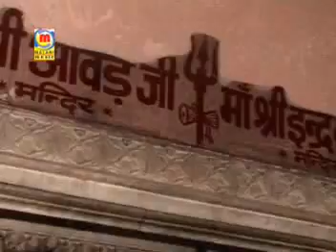Om Karani Mangalam 2 | Popular Karni Maa Song | Prakash Mali | Hit Song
SuperHit Rajasthani Song Om Karani Mangalam 2
Song  : Om Karani Mangalam 2
Album : Om Karani Mangalam
Singer : Prakash Mali
Lyrics  :Karnisut Lakhawat
Music Label : Malani Music